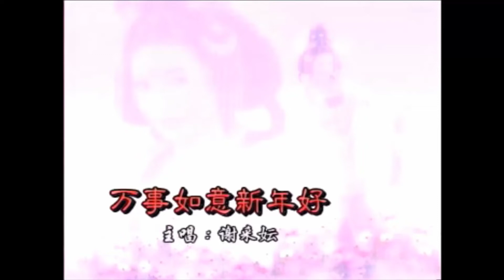Michelle Hsieh 謝采妘 - 萬事如意新年好《年年萬事通/今年迎春最得意》「Music Video」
*柔情賀歲慶團圓*

《萬事如意新年好》
作詞：許倫桑
作曲：查詢中
原唱：查詢中

*VCD標清版
*請勿私自轉載
*原盤資源提取